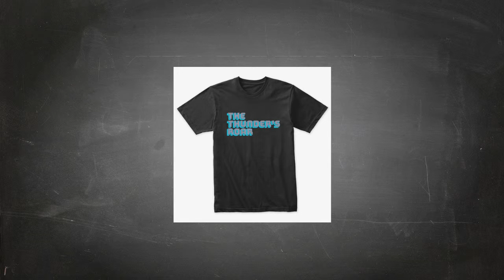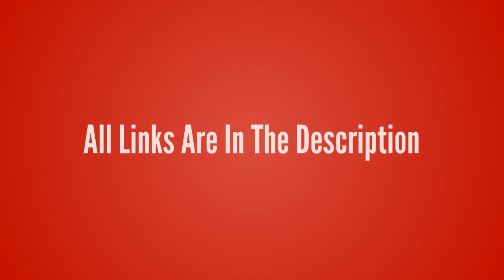League of Legends-Volibear【The Thunder's Roar T-Shirt】League of Legends lol T-shirt Design ur Game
League of Legends-Volibear【The Thunder's Roar T-Shirt】League of Legends lol T-shirt Design ur Game Tshirt life - Game Tshirt Game Life

- !beer
- !pizza
- !weather (your city)
- !(your country)